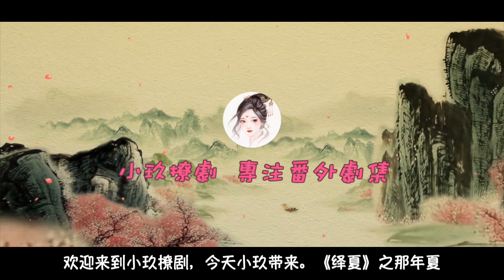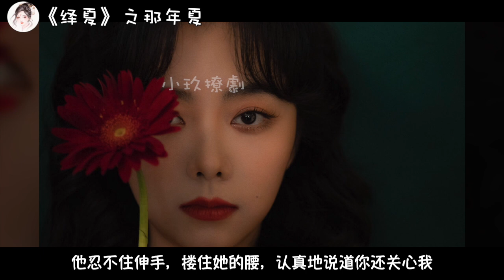《绎夏》之那年夏 第75-76集 陆绎打的小算盘。